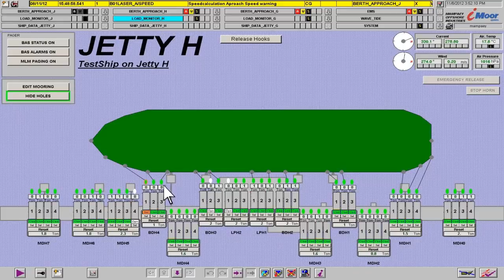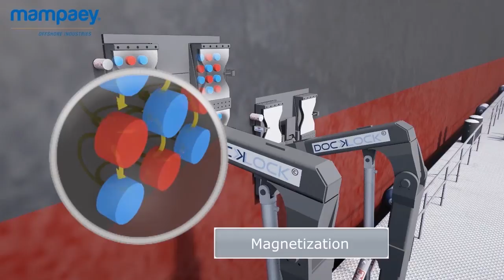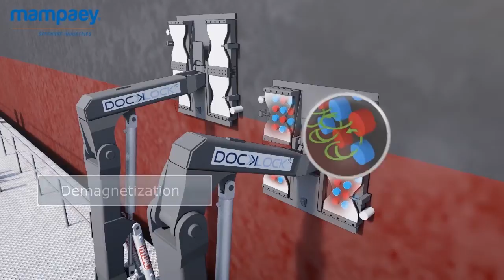Mampaey Offshore Industries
Mampaey Offshore Industries delivers integral mooring components, applications and systems to the oil & gas industry to enable very safe and efficient mooring during value adding processes, throughout the entire energy supply chain; from transferring raw product, to delivering it on-shore for storage or refinement